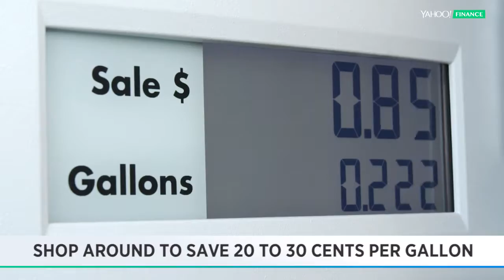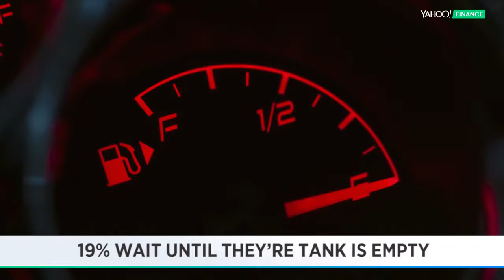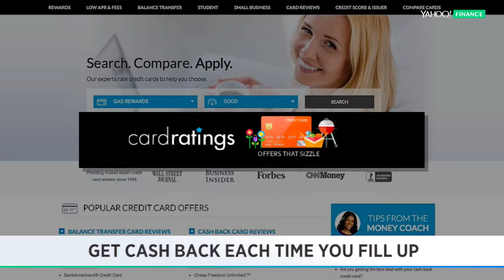5 mistakes youre making when buying gas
Lower gas prices are resulting in money-wasting habits at the pump.